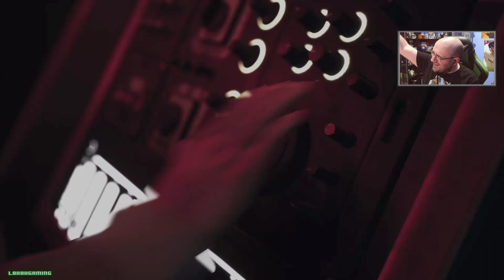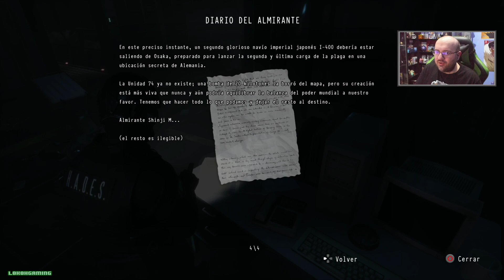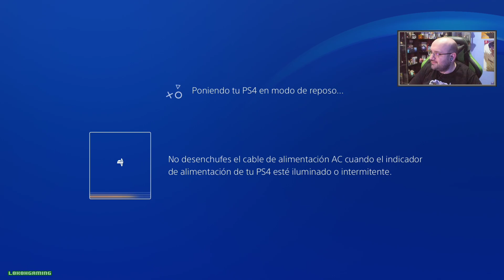Daymare: 1998 - Directo 1# - Español - Impresiones - Primeros Pasos - Noche de Terror - Ps4 Pro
Volvemos en Directo e con Daymare 1998 en Ps4 Pro ¡No te pierdas este SurvivalHorror que en su origen iba a ser un Fan Remake del Resident Evil 2 original!

Donde encontrarme:
Gamertag Xbox: L0k0h
ID playstation: L0k0h360
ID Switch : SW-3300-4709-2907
Steam: L0k0hgaming

Descripción Daymare 1998

DAYMARE 1998 es un survival horror en tercera persona con mecánicas de supervivencia muy duras y una gran dificultad para matar enemigos. Requiere un enfoque estratégico para el combate y ofrece un punto de vista de la historia de varios personajes, revelando una profunda y oscura tradición.
La historia se enfoca en un centro de investigación secreto, una arma química letal y un equipo especial de seguridad que investigará un incidente, con un potencial para convertirse en algo mucho más peligroso que un simple fallo de seguridad. Sigue los pasos de un soldado de élite, un piloto de helicóptero y un guardabosques, mientras desempeñan su papel en un evento que transformará un pequeño y apacible pueblo en una zona de muerte y sus ciudadanos en monstruos sedientos de sangre. Tendrás que acabar con las criaturas antes de poder buscar cualquier pista o evidencia para encontrarle algo de sentido a este desastre. Mantén un seguimiento de tu itinerario, ¡tus recursos pueden ser escasos en una situación como esta! Puede pasar de todo cuando tus pesadillas se vuelven reales...